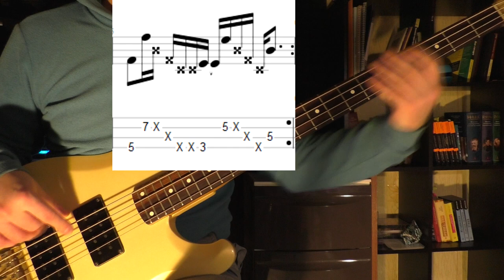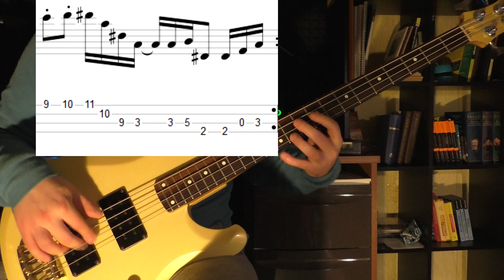Шо полабать #3 | Slap open strings, funk-fusion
Не знаешь как прогрессировать и расти каждый день ?? Открываешь видео и играешь. Все просто. Садишься за инструмент и забываешь о серости бытия, ипотеках, бывших и подгружаешься головой и сердцем.
IlyshaLick  7
IlyshaLick  8
IlyshaLick  9
Табы если что: